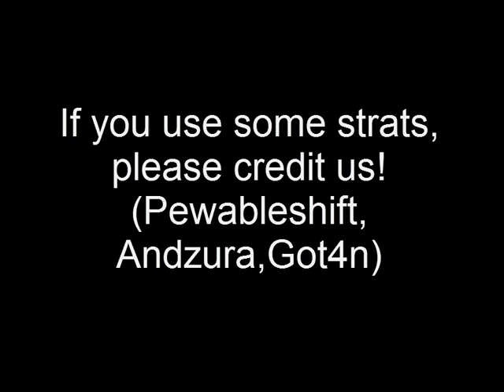Rayman 3 (TAS-Redux) : WIP 2 (Clearleaf Forest)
yay optimisation.